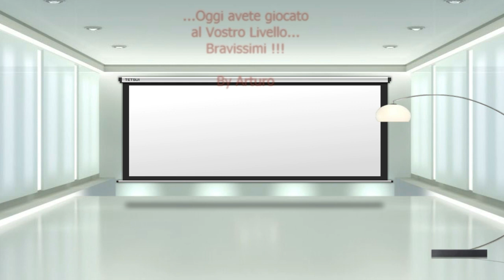30/03/2019 U13 Elite "Titolo B" AUXILIUM AD QUINTUM vs A.S.D. BORGOMANERO SPORTING 71 - 46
Campionato Top Under 13 Elite "Titolo B"
AUXILIUM AD QUINTUM vs A.S.D. BORGOMANERO SPORTING CL 71 - 46

AUXILIUM AD QUINTUM: ‘VITTORIA MERITATA,PUNTI IMPORTANTI’

Nella gara di oggi i nostri ragazzi e le nostre ragazze hanno avuto un buon approccio e hanno meritato di vincere il match contro la Squadra del Borgomanero, rimanendo in piena corsa per la conquista del Campionato Regionale.
Continuiamo così... !!!

i convocati:
Cerruti
Morosan
Pasero A.
Tahou
Possa
Sacco
Rossini
Rossotto
Tabureanu
Lo Drago
Pasero E.
Tambelli

Forza e sempre AUXILIUM AD QUINTUM COLLEGNO !!!